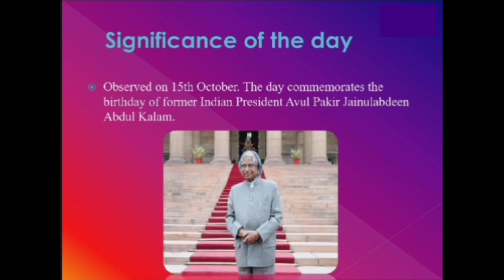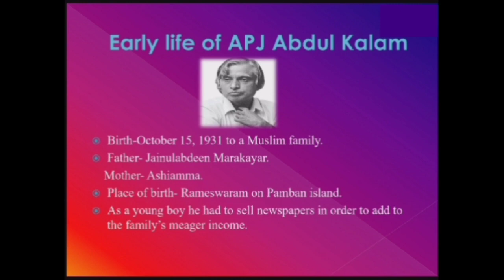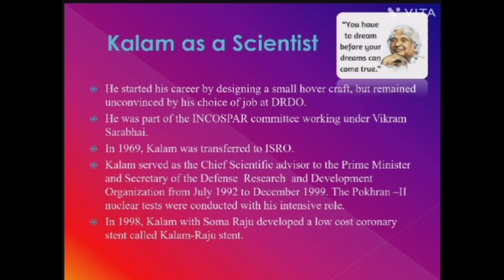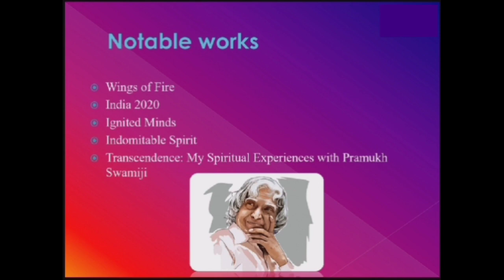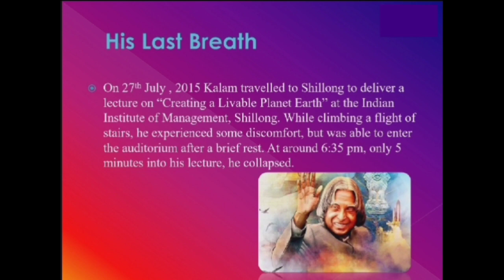World Students Day ❤️ Tribute On The Birth Anniversary Of Dr Kalam